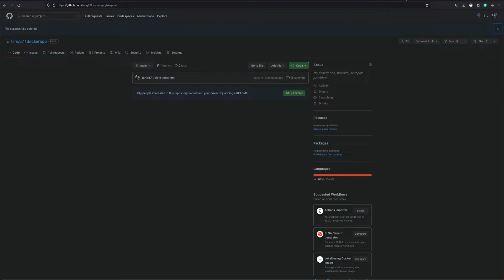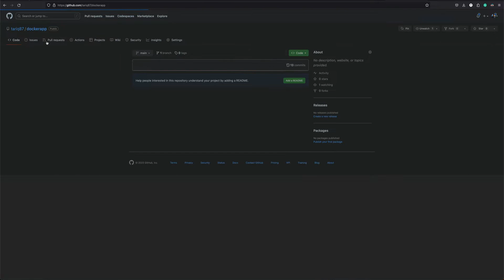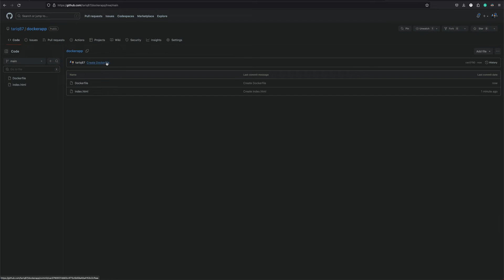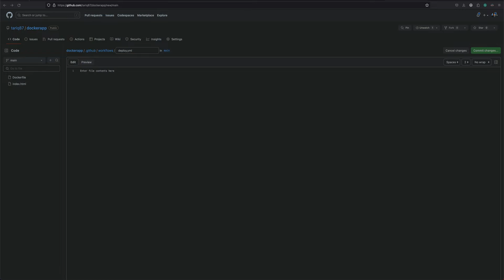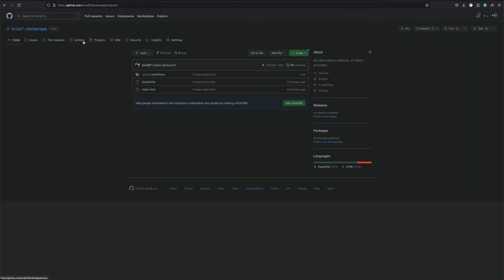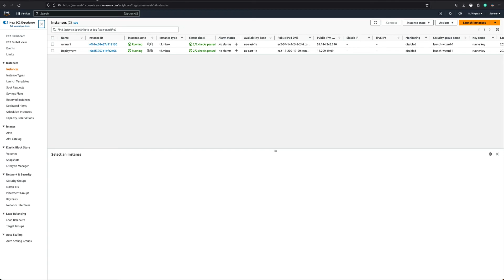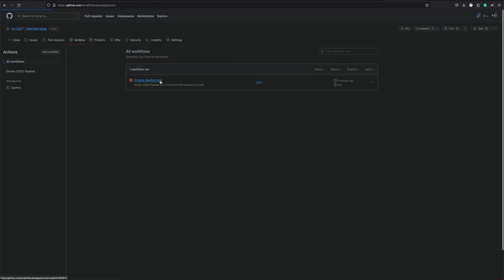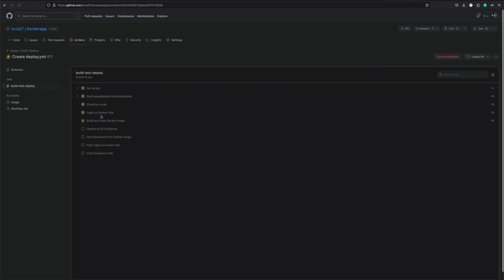Effortless CI/CD: Deploy Docker Images on EC2 with GitHub Actions in Minutes!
Master the art of seamless deployment with our step-by-step guide on creating a complete CI/CD pipeline! Learn how to deploy Docker Images on Amazon EC2 instances using the power of GitHub Actions, and streamline your development process like never before. Dive in and revolutionize your workflow today!

🔧 Timestamps:
0:00 - Introduction and video flow
0:45 - Introduction of servers
2:20 - Creation of sample file and the docker file
4:42 - File for GitHub
5:54 - Secrets in GitHub
8:24 - Security groups for debugging

🌐 Dive into the world of Continuous Integration and Continuous Deployment with this hands-on guide. Accelerate your development workflow and deploy with confidence! 💻🔗

ABOUT INFINITE LINUX
Welcome to INFINITE LINUX. With over 12+ years of experience in DevOps and Site Reliability Engineering, I am here to share my knowledge and expertise with you. Here, you'll find in-depth tutorials and demos on the latest technologies in the field, including Terraform, Kubernetes, Docker, Linux, and AWS. Whether you're just starting out or looking to advance your skills, my tutorials will provide you with step-by-step guidance on how to use these tools to build, deploy, and manage your own infrastructure. You'll also learn some insider tips, and best practices and learn from my own experience. I'm excited to announce my topmate.io page where you can book a 1:1 call or ask any queries you may have. Whether you need help with my areas of expertise, or just want to chat anything.